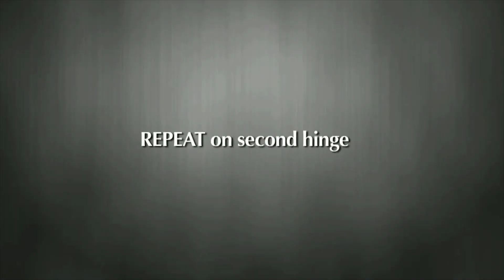Main Access Gate Keeper, 200880 | Pool Step Safety System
Looking to purchase the Main Access Gate Keeper Pool Step Safety System?

You can add an extra safety feature to any of Main Access Entry Systems by having a Gate Keeper. This is a self-closing and self-latching gate that meets or exceeds all building code requirements. Installing this gate requires some assembly but it will not be difficult because the Main Access 200880T Taupe Gate Keeper already includes Gate Door, Gate Latch, Gate Latch Bar, Gate Hinge, 1" Screw, 1/2" Bolt, 3/4" Screw, and Allen Key. With injection-molded resin construction and Taupe finish color, this gate is truly valuable in providing unnecessary entry and exit in the pool and lessening unexpected accidents for you and your family.

Family-owned since 1989, E-Z Test Pool Supplies has 3 retail stores in the Southern NH and Metro-Boston area, plus an extensive online store for all things pool related.